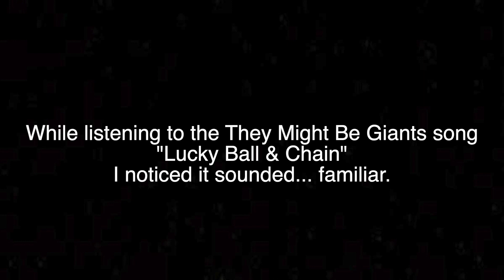The South Park theme song sounds like something else...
I'm not hating on South Park or the theme song at all, just thought it kinda sounded like another song.